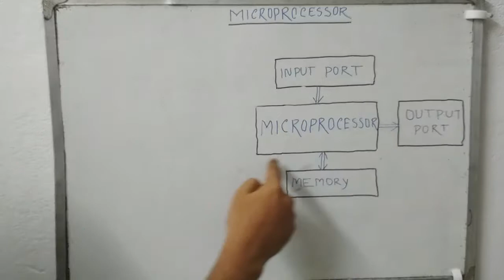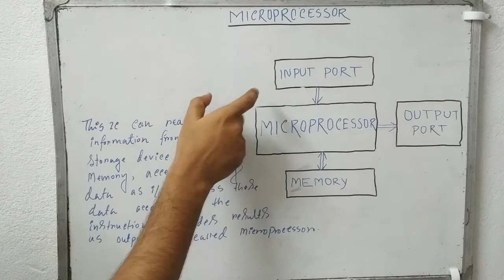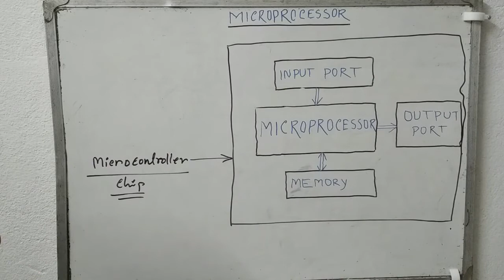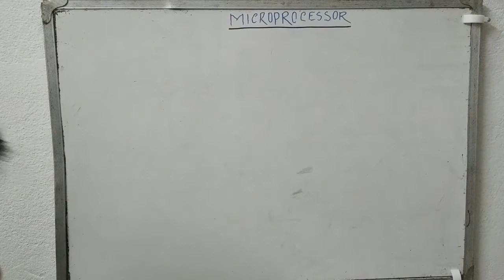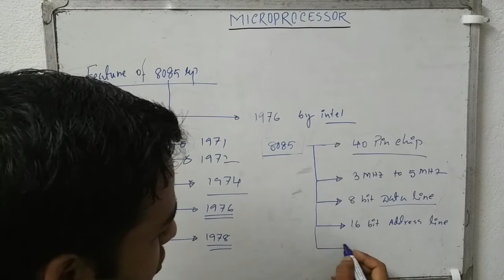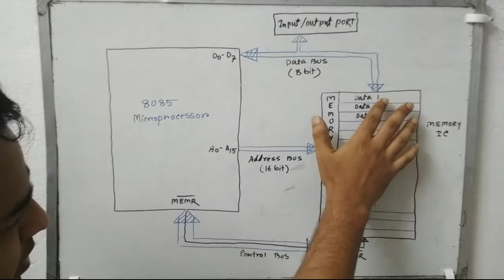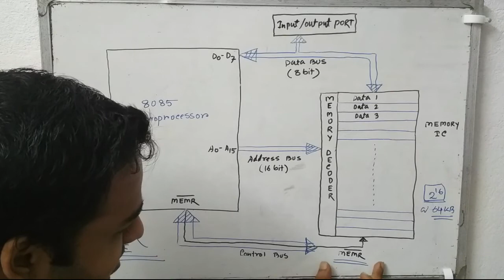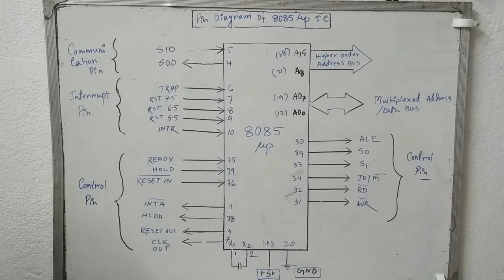Basic introduction of 8085 microprocessor (part 1)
Basic introduction of 8085 microprocessor.basic block diagram,evolution pf microprocessor,data bus,address bus all have been described here.